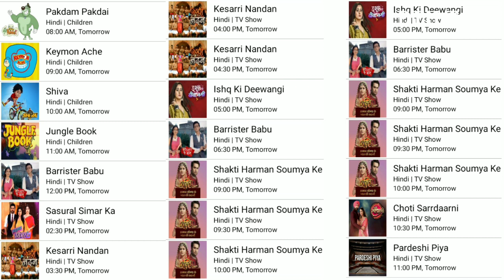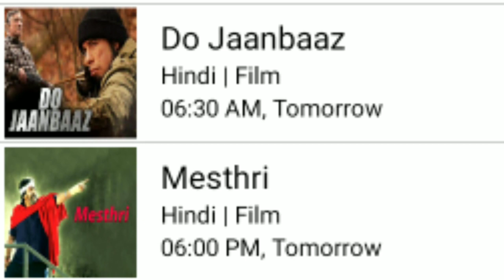DD Free Dish New Updates Today | 10 New Biggest Updates Of DD Free Dish